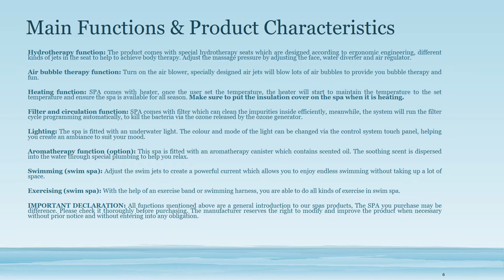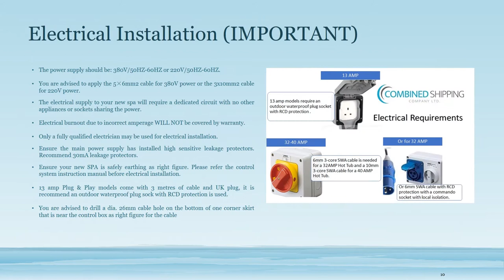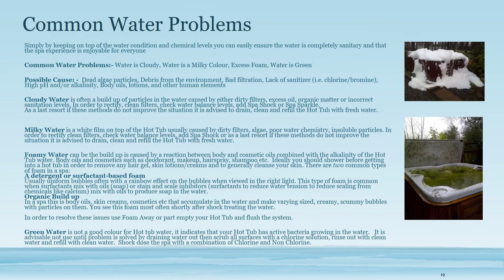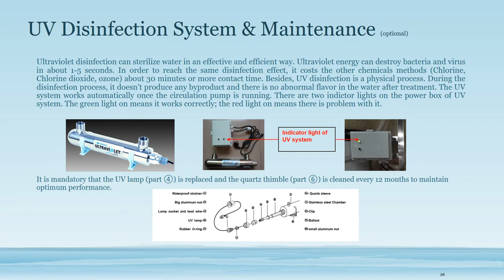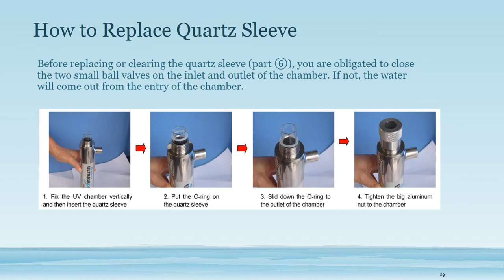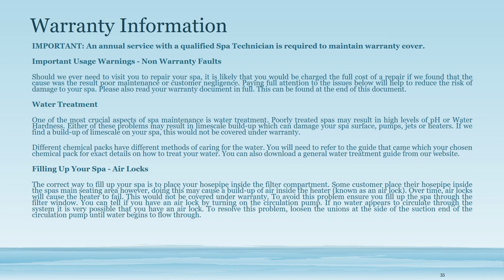Spa Owners Manual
The Complete Guide